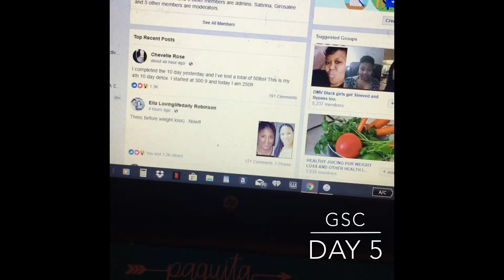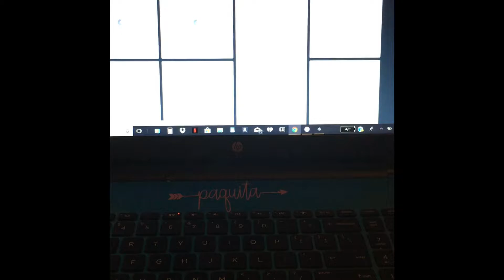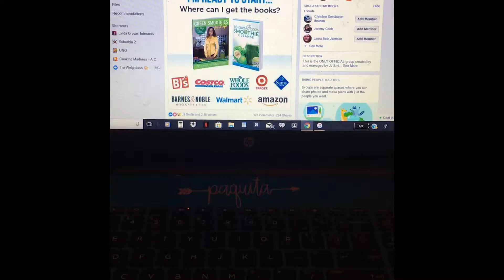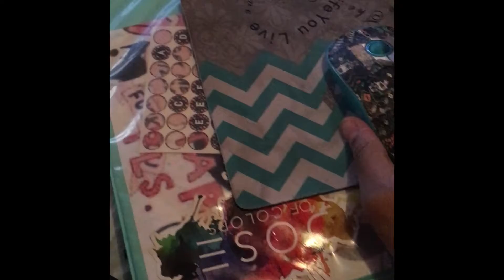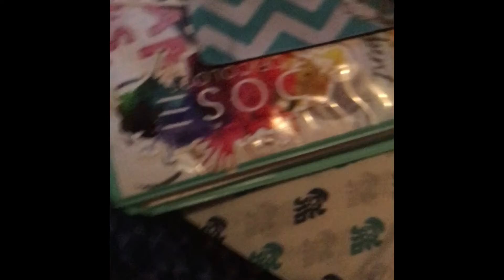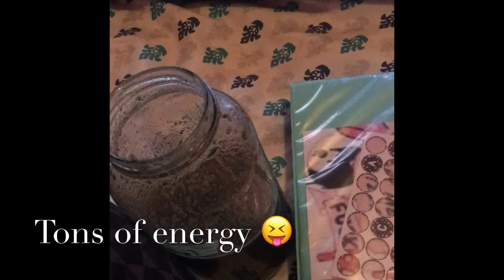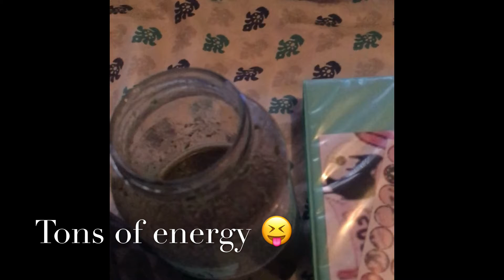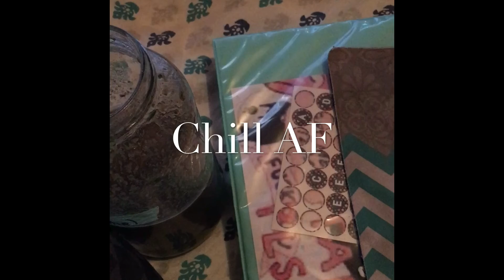GSC: DAY #5 BERRY ROMAINE (3-15-18)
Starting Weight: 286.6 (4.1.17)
Current Weight: (3. 9.18)
Total Lost: -77.2 lbs
😉 GW:160lbs 😉
♡ As always...Peace, Love, and Harmony!♡
♡ Don't be afraid to stalk me:
♡ Myfitnesspal: Yellow_Chyna